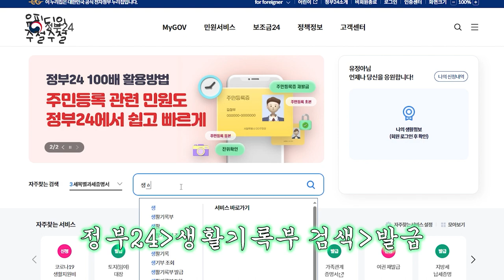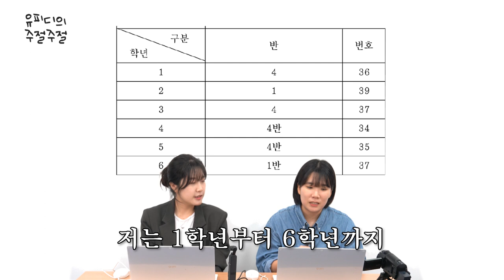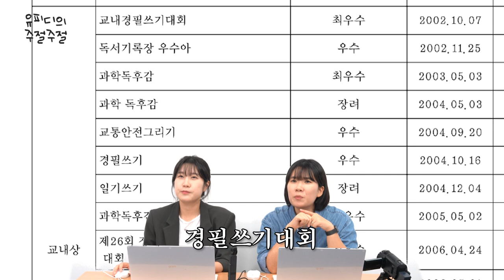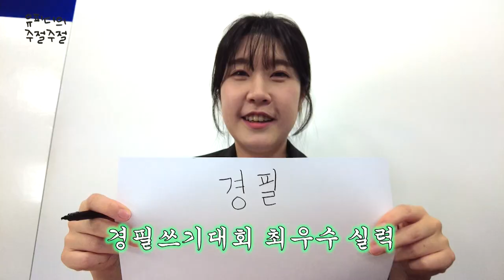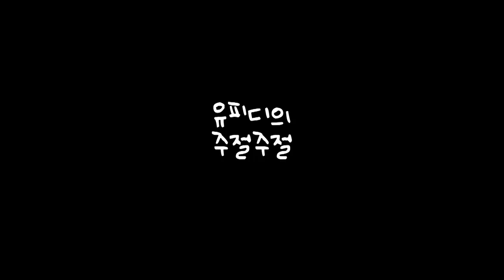이랬는데 요래됐습니다. 공무원의 장래희망은 뭐였을까요? 공무원 생활기록부 대공개!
주절주절...생활기록부를 파헤쳐 보았습니다.

✅생활기록부 발급방법✅
✔정부24 홈페이지 온라인 발급 (2003년 이후 졸업생만 가능)
✔교육청, 인근 학교 행정실 방문

*본 콘텐츠와 무관한 내용의 댓글과 악의적인 댓글은 무통보 삭제될 수 있습니다